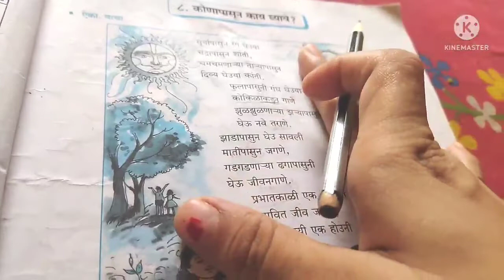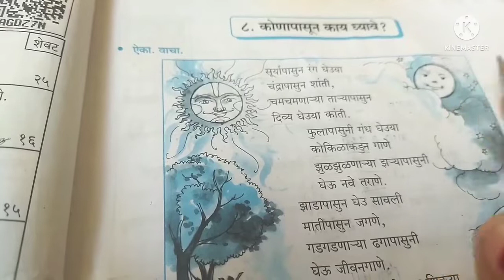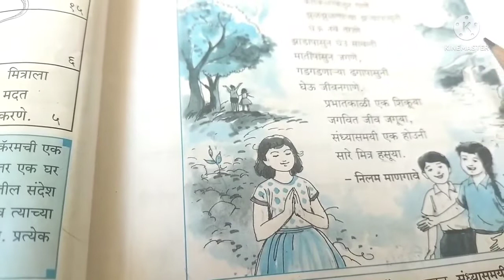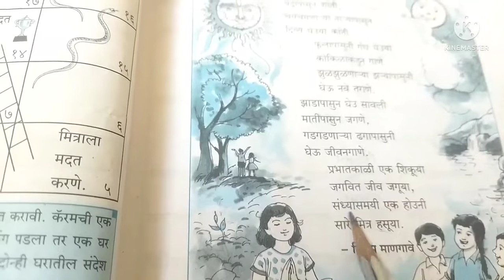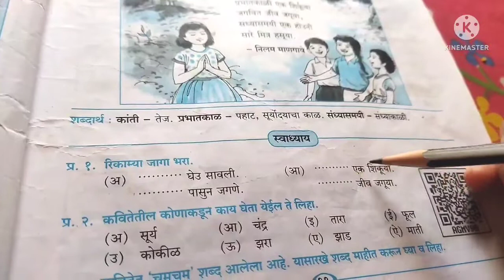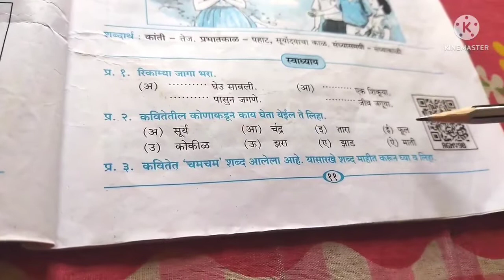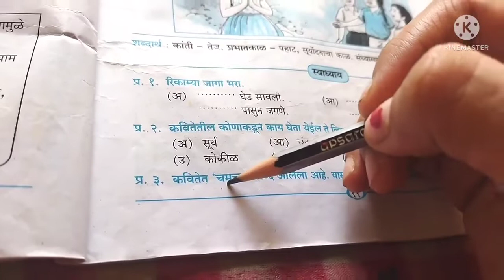८.कोणापासून काय घ्यावे -5th std/Poem-8 konapasun kay ghyave| Marathi sulabhbharati | English medium